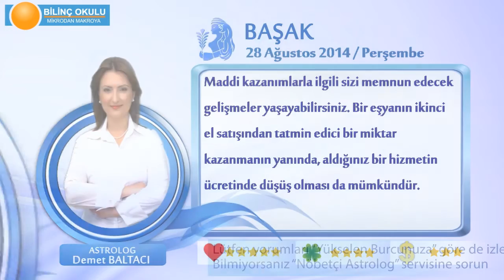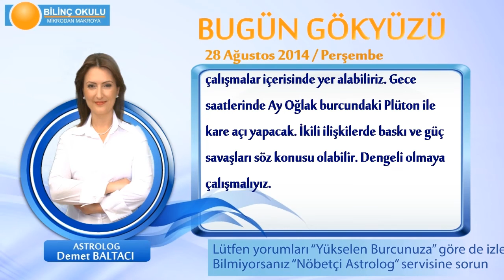BASAK Burcu, GÜNLÜK Astroloji Yorumu,28 AĞUSTOS 2014, Astrolog DEMET BALTACI Bilinç Okulu